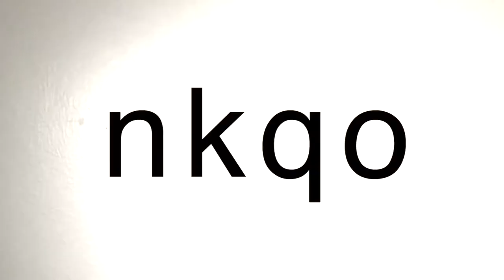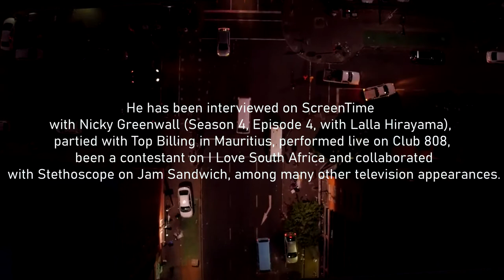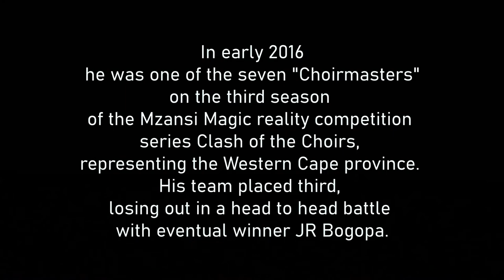IFANI BEFORE THE GREAT FALL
I grew up listening to IFani, and he was a huge part of my life. MUSIC WISE, he may have faded away today. However, the memories and melodies he left behind remain everlasting. He influenced me greatly with his clever artwork; even though he depicted his art in a unique or humorous manner, it contained a profound message if you listened carefully. Before he goes off the cliff, I thus represent his lifetime achievements. To acknowledge his work, he was and continues to be the best, and I will always admire him, even if he no longer makes music. For those who are unfamiliar with IFani or would like to travel back in time, this is an appreciation video that depicts his accomplishments.

Intro song
Blaklez ft iFani FlyAway (Official video)
🐍 🦋: iFani EWE (official music video)